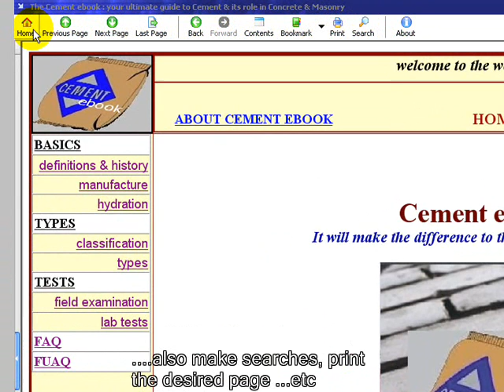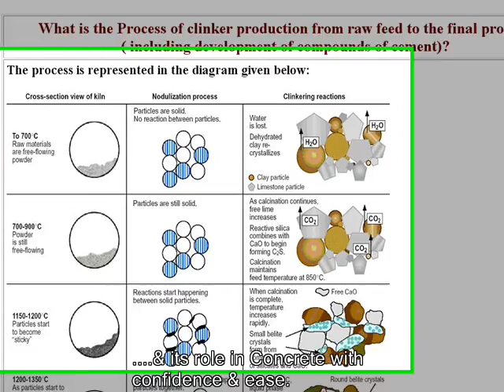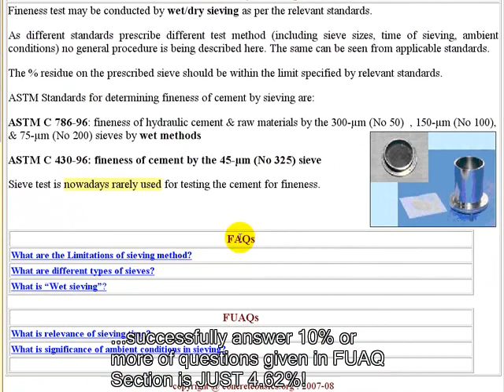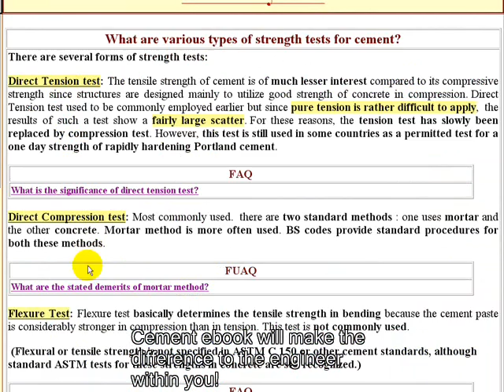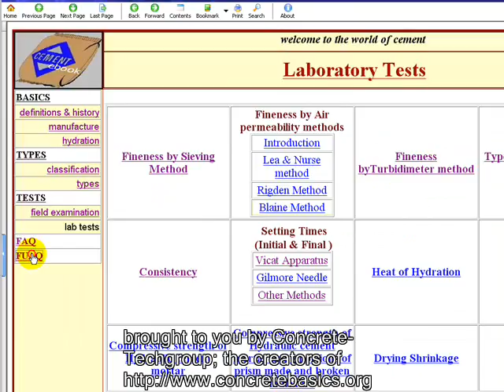Cement ebook: it will make the difference to the engineer within you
An excellent resource explaining all about cement & its role in masonary & concrete.